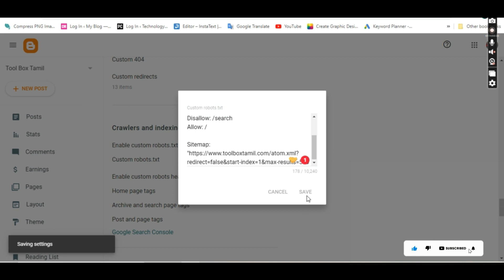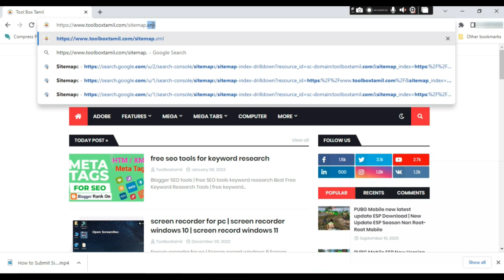Blogger website sitemap submit | Submit sitemap to google search console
How to Submit Sitemap in Google Search Console. in this video, I teach you how to Generate and Submit Sitemap for Blogger. if you don't know how to submit a sitemap to google search console blogger. Then don't worry because this video will solve your problem.

Blogger sitemap to Google and Bing Webmaster Tools ... Now login to Google Webmaster Tools. Add or select your blog.
Should I submit a custom sitemap after switching from ...
How to generate a sitemap for my blog in blogger
How to create and submit Google news sitemap for bloggers...
How to add Blogspot blog image xml sitemap to Google ...

Blogger Sitemap Generator | Blogger sitemap generator

More SOE Template.

Tags 🔖
Generate and Submit Sitemap:
Custom Robots.txt:
I Covered these points in the video:
how to submit a sitemap in the google search console
how to generate and submit a sitemap to google
XML Sitemap
submit sitemap to google search console
sitemap
sitemap.xml
sitemap XML
submit sitemap to google search console blogger
sitemap for blogger
the sitemap for the blogger's custom domain
sitemap for blogger
sitemap generator for blogger